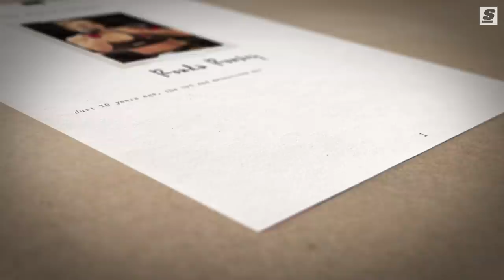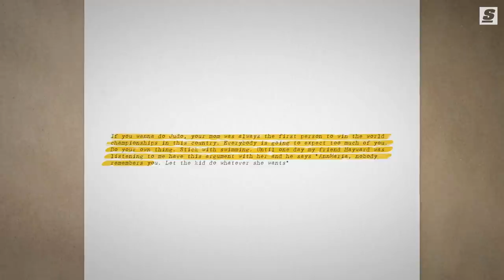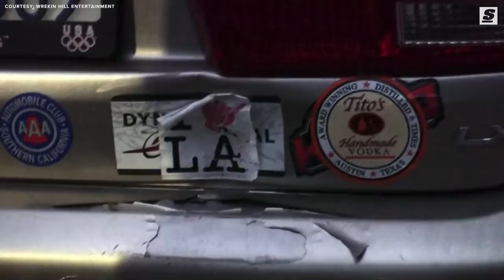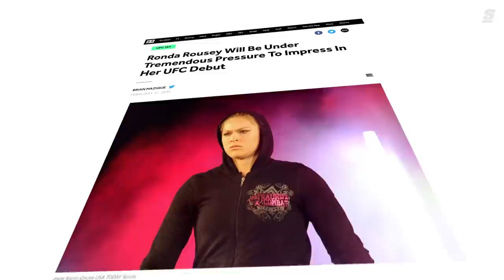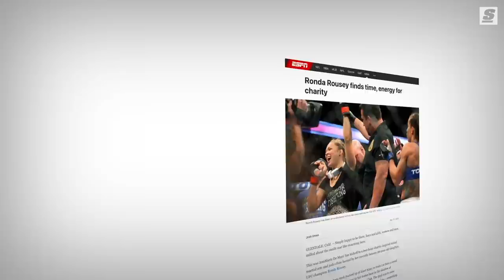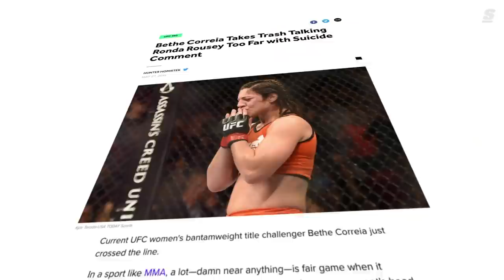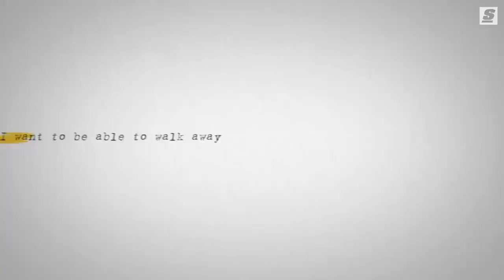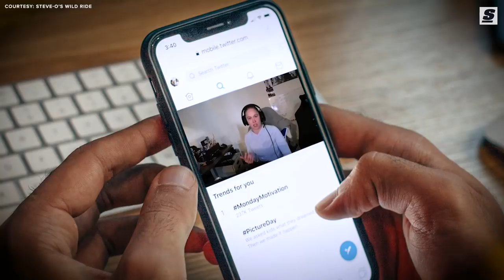Rowdy | The Story Behind Ronda Rousey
Ronda Rousey’s incredible journey to the top of the MMA universe, for men or women, is marked by  persistence, perseverance and, ultimately, heartbreak. Her imprint on women’s sport is everlasting -  She IS a trailblazer by its truest definition.

Written and Narrated by: Esfandiar Baraheni (@JustEsBaraheni | Twitter)
Produced and Edited by: Andrew Bartlett (@andrewnsb | Instagram)
Thumbnail Design by: Daniel Long (@DloSupreme | Instagram)